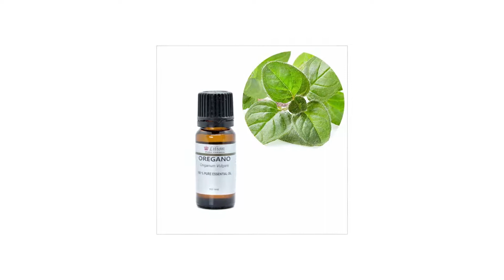Uleiuri Esentiale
Uleiurile esentiale sunt deseori utilizate in aromaterapie, fiind un remediu alternativ benefic pentru sanatate si stare generala. Acestea sunt extracte concentrate de plante care pastreaza mirosul, aroma si proprietatile sau esenta sursei din care provin. Orice ulei esential se poate inhala sau dilua si aplica pe piele, iar prin stimularea simtului olfactiv sau absorbtie are efecte curative, fiind un remediu natural extrem de eficient.
Exista mai mult de 90 de tipuri de uleiuri esentiale naturale, fiecare avand aroma specifica si beneficii pentru sanatate.